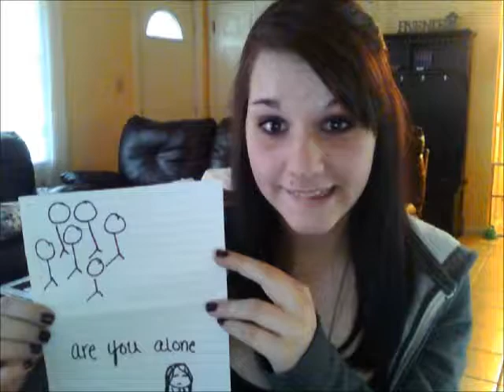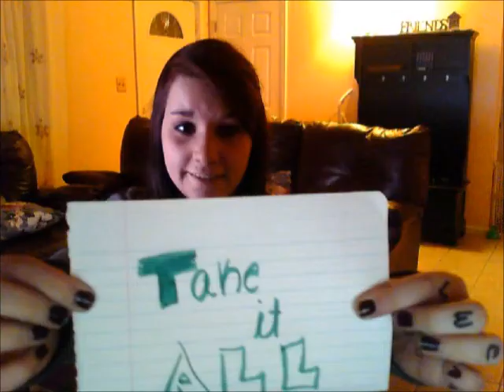Hey Baby Heres That Song You Wanted